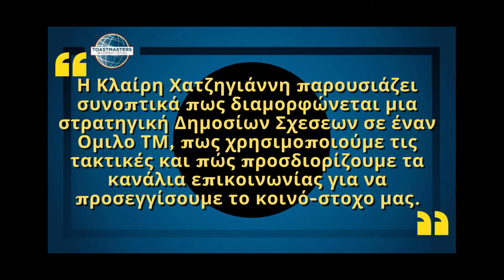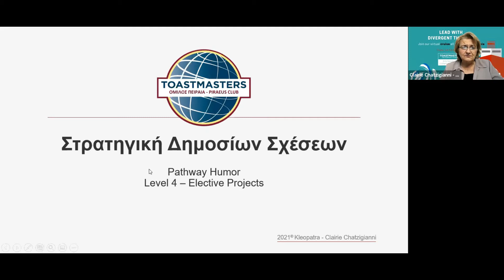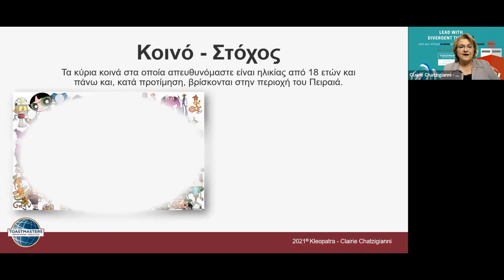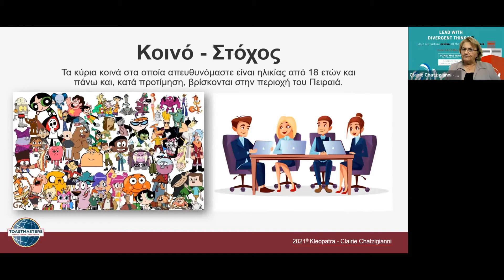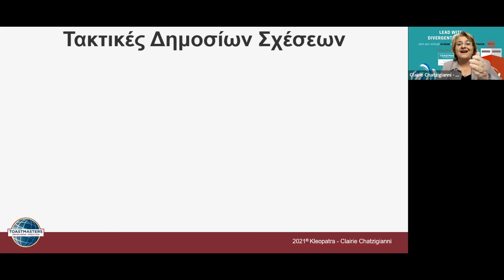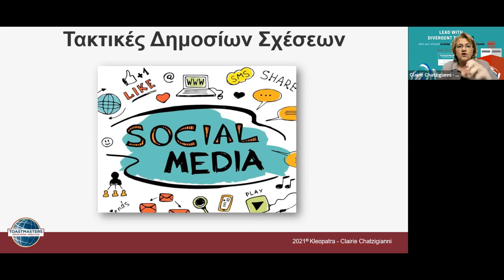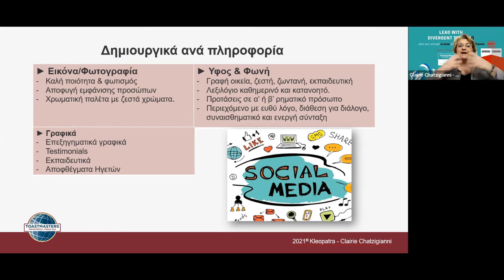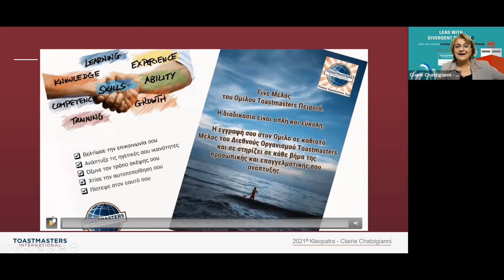Δημόσιες Σχέσεις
Η Κλαίρη Χατζηγιάννη παρουσιάζει συνοπτικά πως διαμορφώνεται μια στρατηγική Δημοσίων Σχέσεων σε έναν Όμιλο ΤΜ, πως χρησιμοποιούμε τις τακτικές και πώς προσδιορίζουμε τα κανάλια επικοινωνίας για να προσεγγίσουμε το κοινό-στοχο μας.

Περισσότερες πληροφορίες για τον όμιλο Piraeus Toastmasters Club μπορείτε να βρείτε εδώ

Κάντε μας like ή share, και γράψτε μας comment για οτιδήποτε σας έκανε εντύπωση.

00:21 Σύντομη εισαγωγή
02:00 Τι είναι δημόσιες σχέσεις
02:42 Στρατηγικές δημοσίων σχέσεων και στόχοι